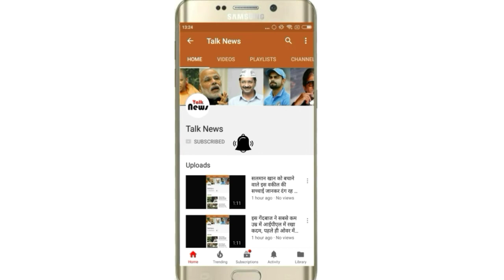सिर्फ 7 दिन लगाए यह चीज, चेहरा हो जाएगा चाँद जैसा गोरा और चमकदार